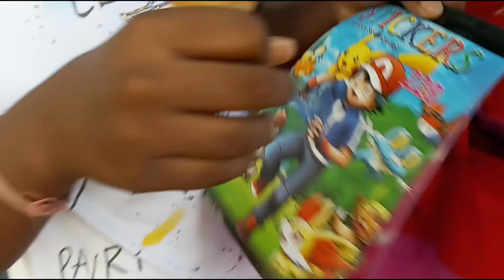সকাল থেকে বৃষ্টি তার মধ্যে বেড়িয়ে পড়লাম।bengali vlog subscribe❤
bengali vlog
my lifestyle vlog video